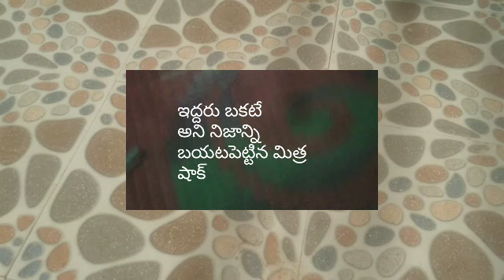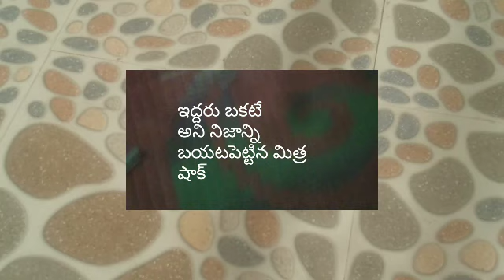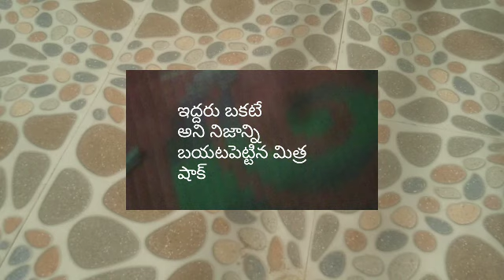ఇద్దరు బకటే అని నిజాన్ని మారువేషాన్ని బయటపెట్టగానే షాక్